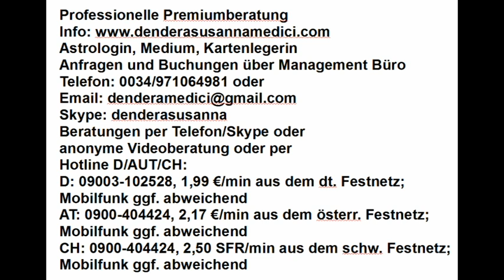Tageshoroskop: 22.02.2018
Astrologische Beratung: 250.-€/h
Mediale Beratung: 250.-€/h
Kartenlegen: 100.-€/h
Alternativ:
Hotline:
Bankverbindung:
Banco Sabadell
IBAN: ES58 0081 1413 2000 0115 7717
BIC: BSABESBB
Inhaber: Dendera Susanna Medici
Buchungen und Anfragen über das Management Büro:
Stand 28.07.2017